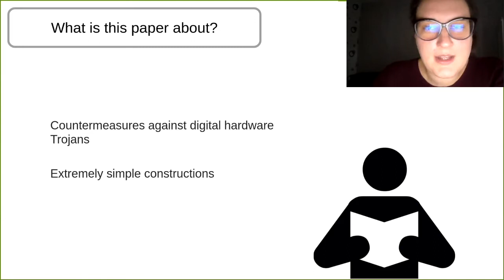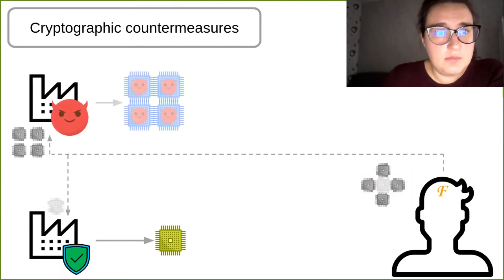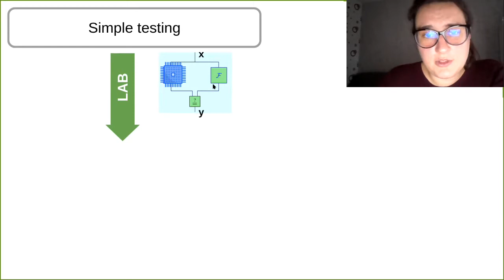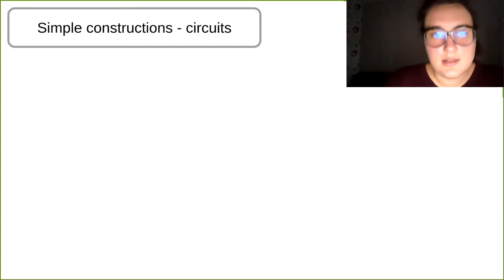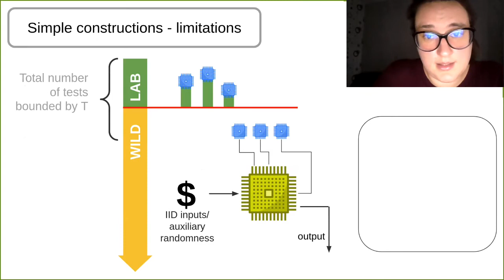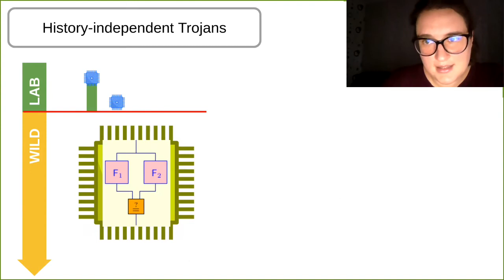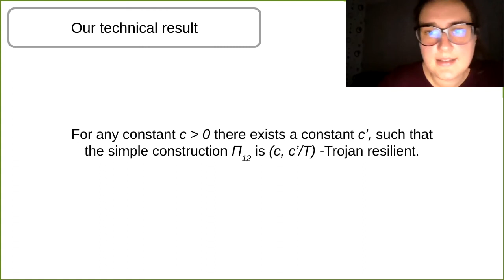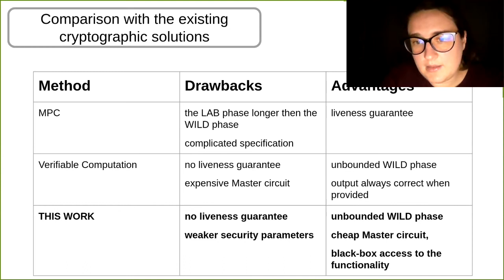Trojan-Resilience without Cryptography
Paper by Suvradip Chakraborty, Stefan Dziembowski, Malgorzata Galazka, Tomasz Lizurej, Krzysztof Pietrzak, Michelle Yeo presented at TCC 2021